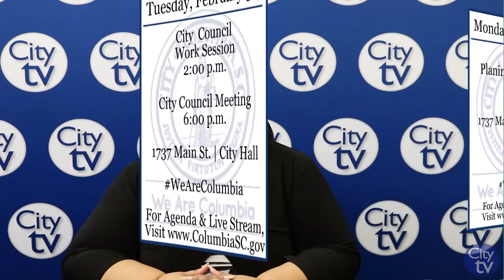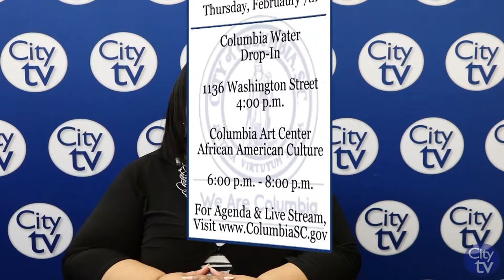This Week in the City | February 4th-10th